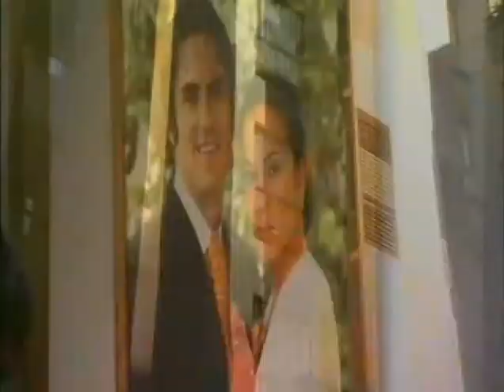Lorena capitulo 114